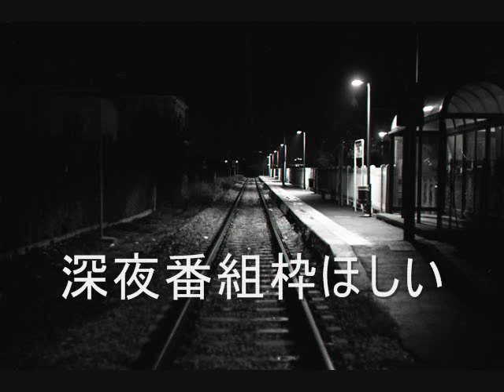おだち部のテーマ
YouTubeで映像と音声を融合させた、業界初の爆笑新感覚ラジオです。

・北海道弁「おだつ」を使って、退屈で暗くてどうしようも救いようのなかった日常生活を明るく楽しく過ごし、学校や職場で人気者になり、友達もたくさん増えまくって、女の子にモテまくって順風満帆なモテモテおだおだ人生をおくっていける方法

・おだつの予備知識、及びおだち技の解説

・時には笑いあり、時には涙ありのFURUの弾き語り。

等、盛り沢山の内容をこちらの動画でお送りしていきます！

あなたは今日から会話の中にテキトーに「おだつ」を入れ込むだけで、最短で最大の面白い人間に変貌を遂げることが可能になります。

入れ込み方は動画を確認していただくだけで、気づかぬうちに少しずつ自分の中に自然に取り込むことができるようになっています。

逆にこの動画を見ないと、あなたはせっかく生まれてきたのに、今までと何も変わらない刺激のない平凡な毎日を過ごすだけの普通人間で生涯を終えてしまうどころか、

最悪、あなたの面白さレベルは時代の流れと共にどんどん後退していき、つまんない人間になってしまう可能性もありますので、なんとしても今動画を確認していただきたいです。

僕に出会ってくれた素敵なあなたに2つのプレゼントを用意しました。

秘密の特典おだち動画

・あの名曲にあんな画像が？！
・あの人がこんなことに？！
・こんな合成ダメでしょ！！

と思わずかなりデカめの声で叫んでしまいそうになる動画を、今回あなたのためにご用意いたしました。

北海道弁である「おだつ」共に全国へ広めるために、僕が部長を務める「おだち部」に仮入部していただくと、「秘密の特典おだち動画」のURLを自動返信でお送りいたします☆

仮入部しても特に何もありません。

日々の生活の中で「おだつ」をバンバン使って広めてくれればOKです！

もちろん完全無料！

おだち部に仮入部し、今すぐ秘密の特典おだち動画をゲットする↓

究極のおだち部のテーマソングをプレゼント

僕が実際に何十時間もかけて頭を悩ませ考えて考えて、研究に研究を重ね、頭がハゲて育毛に育毛を重ね、重ねすぎて頭がサイババみたいになってようやく完成させた世界最先端の究極におだった曲をあなたにお届けします。

この曲を聴きまくり、時には彼女とドライブするさいにさりげなく車の中で流してみてください。

それだけであなたは
「え？なに？？ウッケるんですけどーー！」
って言われて、彼女の中のベストオブオモローになれます。

彼女がいない方は気になる女性に
「この曲、今全米ナンバーワン大ヒットだぜ？」
って言って聴かせてください。

それだけで相手はあなたにメロメロになって、向こうのほうが強引にあなたの手をとり、ものすごい勢いでホテルへと直行させられることになるでしょう。

ダウンロード可能となっていますので是非ご視聴下さい。

もちろん完全無料です！

上記の2つのプレゼントはそれぞれの申し込みフォームよりご応募ください。

登録頂いたアドレスに自動返信ですぐにプレゼントが届きます。

コメント欄に、

1)あなたが見つけた面白動画や面白画像
2)今回の動画の感想やメッセージ
3)質問や知りたい事

等を書いてくれると嬉しいです^ ^

あなたとの出会いに心から感謝します。

古田 昌大（FURU）

追伸：ブログもやっていますので宜しければ見てください。

追伸2：おだち部の詳細や、FURUと036と北海道の情報などを知りたい方は、宜しければ見てください。

追伸3：あ、しつこいですか？FURUのCDも販売していますので宜しければ見てください！以上です！